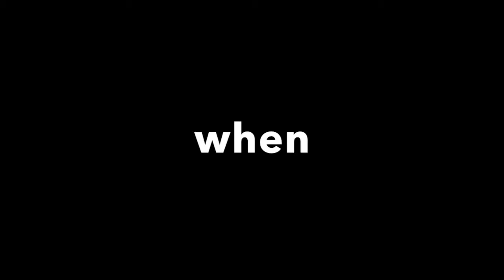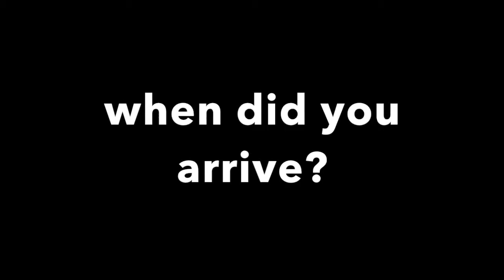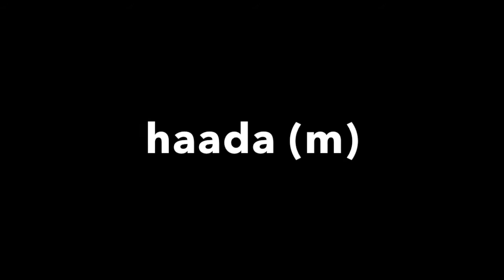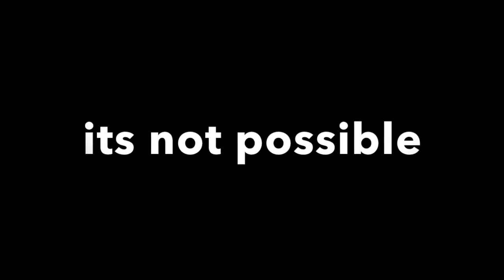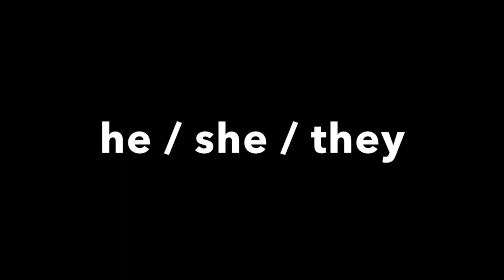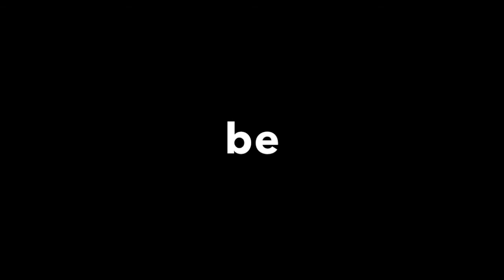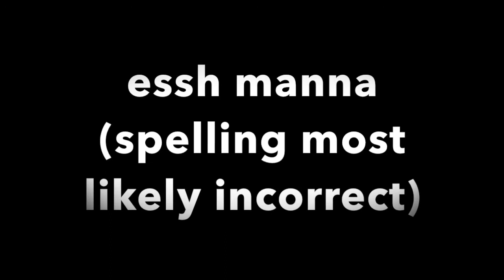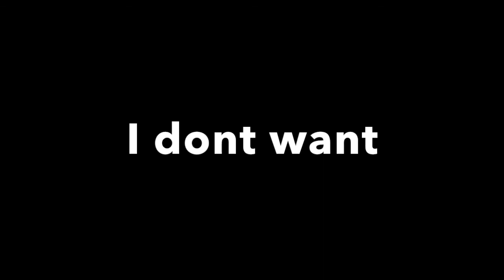Fastest way to learn Arabic Saudi Dialect Hijazi khaleeji gulf language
This video / audio was initially created for personal use therefore it would be great if you avoid any criticism as I decided to share it so that others may benefit just as I had.

I am native English hence why my Arabic pronunciations are far from perfect. Towards the end of the video many of the spellings are incorrect however I tried my best to write the closest words.

There may also be coughing sounds, vaping inhalation sounds etc... As mentioned before it was purely meant self use.